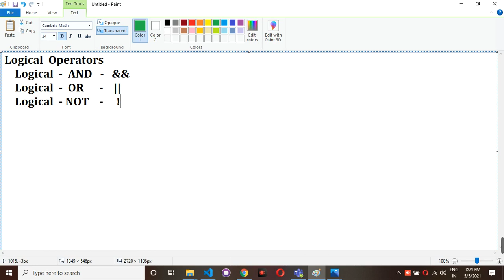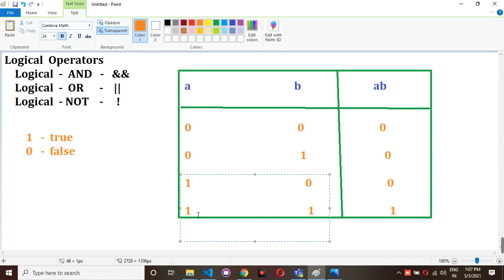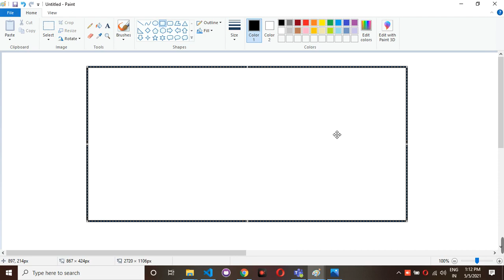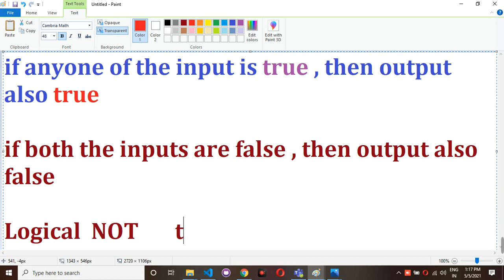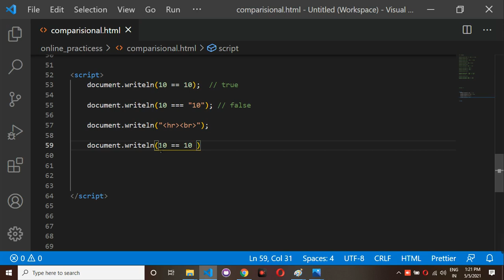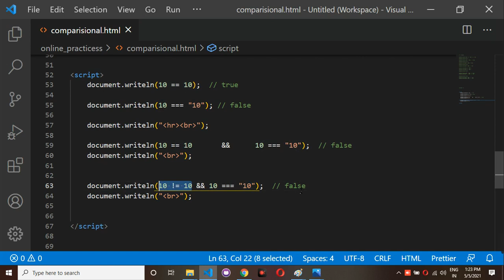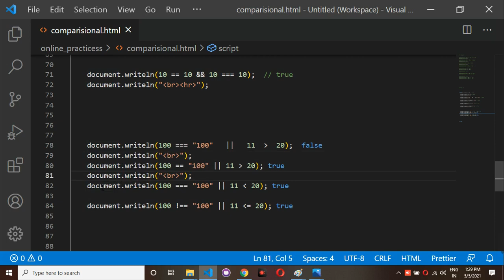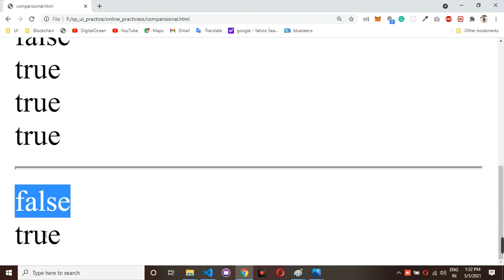13 what is Comparison operators in JavaScript | JAVASCRIPT IN TELUGU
Q:- what is Comparison operators in JavaScript  | JAVASCRIPT IN TELUGU | javascript in telugu